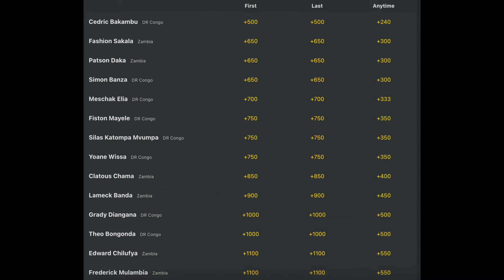DR Congo vs Zambia Prediction | Africa Cup of Nations Best Bets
Football betting tips for Wednesday's Africa Cup of Nations game between DR Congo and Zambia. Read on for soccer tips today and DR Congo vs Zambia predictions, picks & odds for this Matchday 1 game on January 17, 2024. Get AFCON 2023 predictions and the top football betting analysis with our predictions for the Leopards and the Chipolopolo in AFCON Group F.

Who gets the win between the DR Congo Football Team and the Zambia National Football team in our Africa Cup of Nations picks?

Want a deal on great products at Rakuten?

Simply sign up at Rakuten and make a purchase for $30 or more and we'll both receive a FREE $30!

betting tips today | prediction football aujourd'hui | football predictions and betting tips | best betting tips for today | football betting tips today | Over & Under bets | free betting tips | daily football predictions | today's football predictions | sure win bet predictions | today's football predictions sure wins